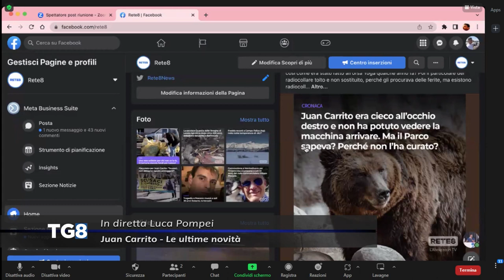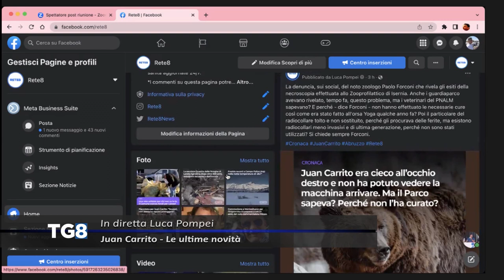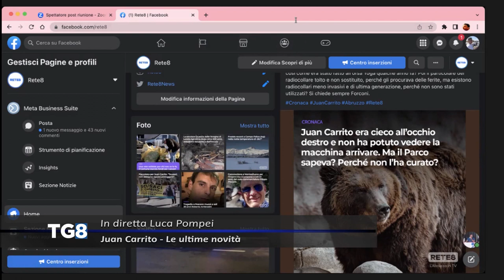Juan Carrito - Le ultime novità